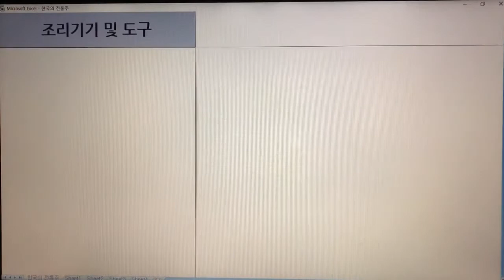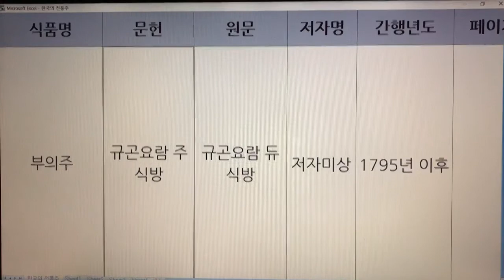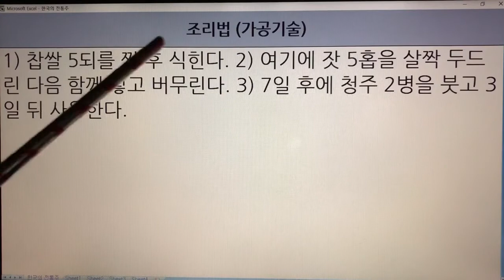한국 전통주(Korean Alcoholic Drinks) 72. 부의주 - 음식디미방, 음식방문, 조선무쌍신식요리제법, 규곤요람주식방, 정일당잡지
1. 전통술 커버이미지 : Korea Traditional liquor로 표시함.
  2. 이미 묶음 영상으로 올렸던 전통술 제목에는 Korea Traditional Sake로 표기함.
  3. 이번에 올리는 각각의 전통술에 대해서는 Korean Alcoholic Drinks로 표기합니다. 범위가 더 넓은 의미로 한국 알콜음료로 적용했습니다.

- 7인치 이상의 태블릿, 노트북, PC 모니터에서 시청하시길 추천드립니다.